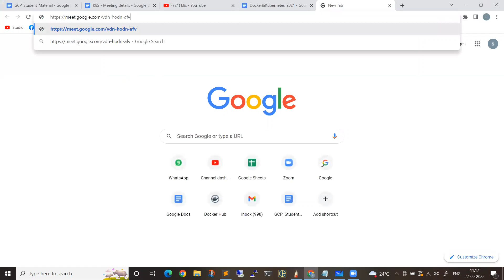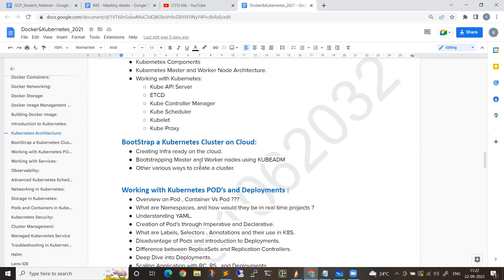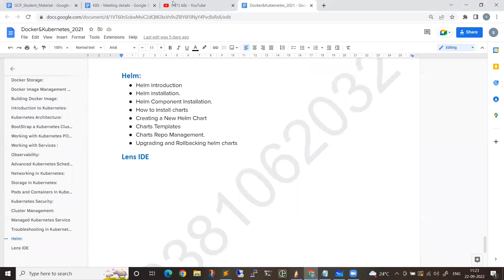Oct 2nd 2022 తెలుగులో Docker and Kubernetes Real time Training | Weekend Batch | CKA | CKAD | Helm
Timings: October 2nd  @7AM IST